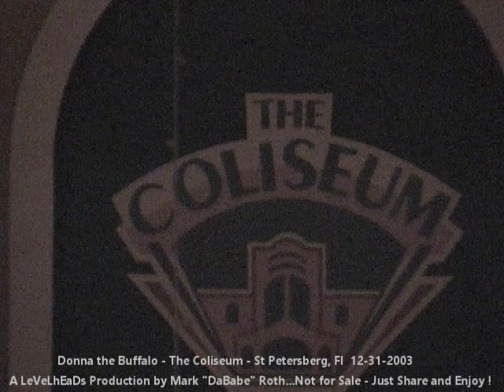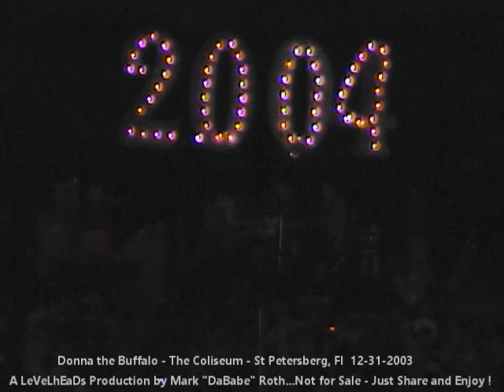Donna the Buffalo - The Coliseum - St Petersberg, Fl 12- 31- 2003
Well, the archive project is continuing after a bit of a delay. At this point, I am getting to a lot of older shows, including quite a few Donna shows.

Unfortunately, many of these older shows, like this one, are subject to limitations such as the quality of the video and audio due to both equipment and logistics,locations, etc.

For those of you that never saw a New Year's Eve show at The Coliseum, you missed some spectacular moments in a very unique venue that lent to one helluva big ass party !

My apologies in advance for the crowd noise, echo due to the architecture of the venue and few glitches speed wise along DaWay due to the nature of these old hi-8 video tapes.

I am pretty sure that is why I never rushed to get these up on youtube.

Anyway. enjoy it if you can (if so, the good news is it's 3 hours long), avoid it if you can't ( if so, the bad news is it's 3 hours long) but DaFunkyside closer and all the dancing critters at least is fun and, above all else, stay safe out there in Covid land and remember to VOTE, DAMMIT, VOTE !

For More Music Videos Please go to my You Tube Page - DaBabe44

Setlist:
Set I

start 9:15 pm
Movin' On
Ancient Arms
Conscious Evolution
Tides Of Time
Positive Friction
You're Breakin' My Heart
The Ones You Love
Greatest Love Of All
Don't Leave Me Behind
40 Days & 40 Nights
Blue Sky
Arrows Pointing Sideways
The Mill
end 10:45 pm

Set II

start 11:35 pm
No Place Like The Right Time
Rocking Horse
Family Picture
Life So Short & Sweet
Countdown
Auld Lang Syne *
These Are Better Days
Rock Of Ages
Visitor
Part Time Lover
Every Day
If You Only Could
Funkyside
end 1:20 am

* Sung by Greg Hurtt